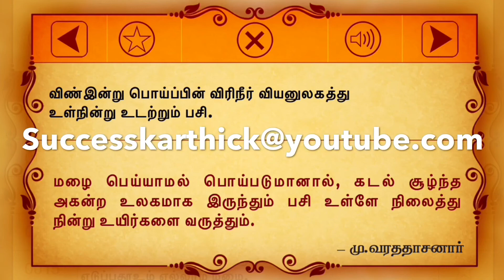விண்இன்று பொய்ப்பின் விரிநீர் வியனுலகத்துஉள்நின்று உடற்றும் பசி.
English Transliteration:
Vinindru Poippin Virineer Viyanulakaththu Ulnindru Utatrum Pasi

மு.வ :
மழை பெய்யாமல் பொய்படுமானால், கடல் சூழ்ந்த அகன்ற உலகமாக இருந்தும் பசி உள்ளே நிலைத்து நின்று உயிர்களை வருத்தும்.

பரிமேலழகர் :
விண் இன்று பொய்ப்பின் - மழை வேண்டுங்காலத்துப் பெய்யாது பொய்க்கும் ஆயின்; விரி நீர் வியன் உலகத்துள் - கடலால் சூழப்பட்ட அகன்ற உலகத்தின்கண்; நின்று உடற்றும் பசி - நிலை பெற்று உயிர்களை வருத்தும் பசி. (கடலுடைத்தாயினும் அதனால் பயன் இல்லை யென்பார், 'விரி நீர் வியன் உலகத்து' என்றார். உணவு இன்மையின் பசியான் உயிர்கள் இறக்கும் என்பதாம்.).

English Explanation:
If the cloud, withholding rain, deceive (our hopes) hunger will long distress the sea-girt spacious world.

English Translation:
If clouds, that promised rain, deceive, and in the sky remain, Famine, sore torment, stalks o"er earth"s vast ocean-girdled plain.